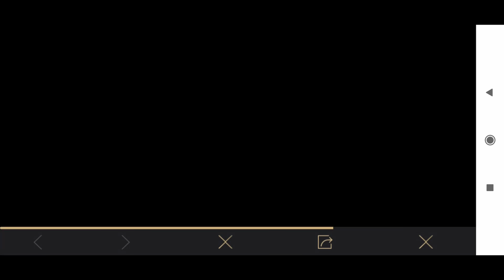БЕСПЛАТНЫЕ ПОСТОЯННЫЕ НАГРАДЫ В PUBG MOBILE! РОЗЫГРЫШ ROYALE PASS! КОДЫ ДЛЯ НОВОГО СОБЫТИЯ!